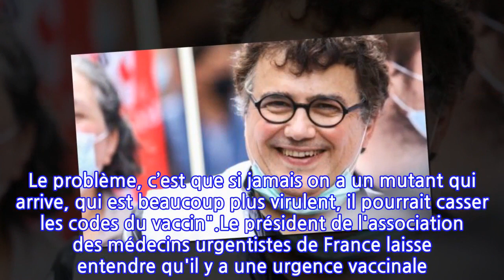Patrick Pelloux : son avis tranché sur la vaccination obligatoire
Patrick Pelloux n'est pas homme à travestir sa pensée. Le médecin urgentiste a pris la parole dans la matinale de Franceinfo, ce vendredi 13 août 2021. L'ex-collaborateur de Charlie Hebdo a douché les espoirs des plus réticents au sérum contre le coronavirus. "La vaccination obligatoire, on ne peut pas faire autrement" tonne-t-il, à l'antenne. Patrick Pelloux estime qu'il faut profiter du libre accès au vaccin en France. "Nous, on a la chance d’avoir le vaccin. Le vaccin, vous ne le payez pas, vous ne payez pas pour l’instant les tests. Donc il y a une solidarité nationale, grâce à la sécurité sociale. Ça, c’est vraiment la chance de notre pays" explique-t-il lors de son passage télévisé avant de comparer la situation avec des pays en difficulté : "Vous avez des pays où les vaccins sont payants, les tests sont payants. Ce qu’il se passe en Tunisie, en Algérie, c’est catastrophique. Dans des pays d’Afrique, le virus se balade, et donc il mute. Le problème, c’est que si jamais on a un mutant qui arrive, qui est beaucoup plus virulent, il pourrait casser les codes du vaccin".Le président de l'association des médecins urgentistes de France laisse entendre qu'il y a une urgence vaccinale. Dans l'éventualité où ce variant plus agressif arrivait en France, il se veut formel : une troisième dose du vaccin pourrait même être nécessaire. Patrick Pelloux se montre par ailleurs pessimiste. Ce dernier pense que la pandémie et la crise sanitaire qui en découle pourraient "durer des années" si tous les Français ne se montrent pas solidaires. De quoi faire réfléchir les opposants à la vaccination ?